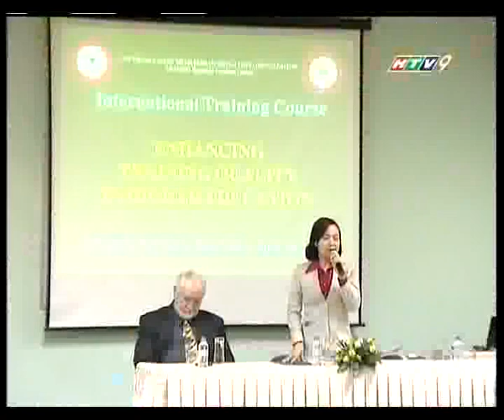International training course "Enhancing Training Quality in Higher Education"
From March 29 -- April 03, 2010, SEAMEO RETRAC organized the training course in educational leadership and management for 30 educational leaders and administrators from colleges and universities in Lao PDR, Cambodia and Vietnam